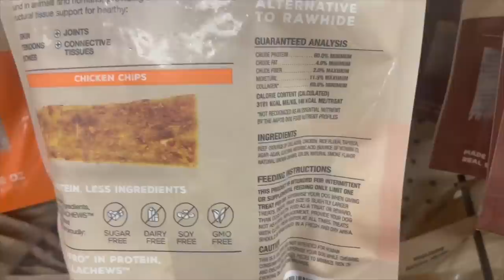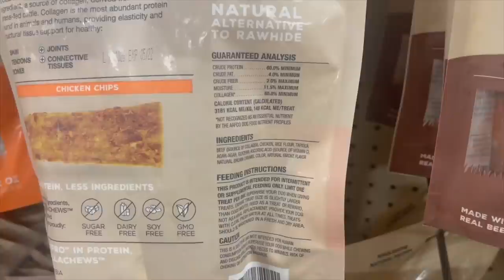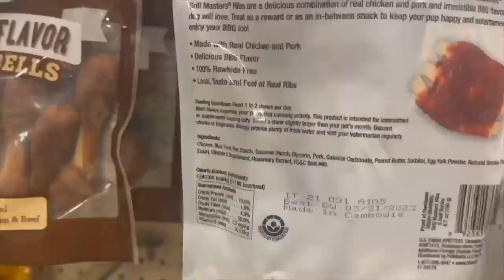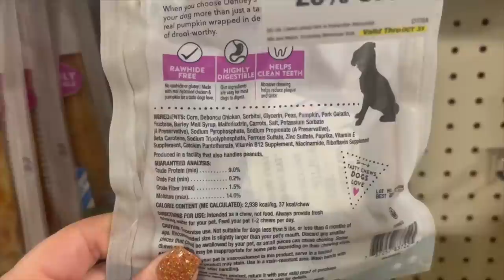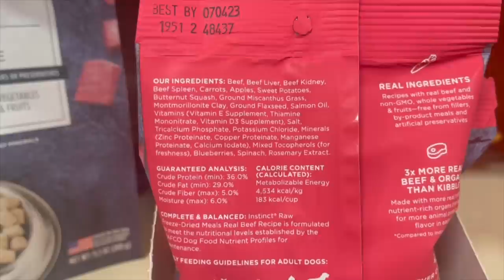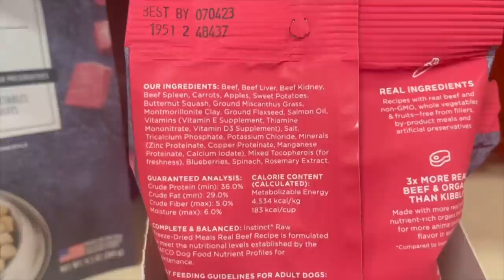Beef butter bacon & egg day 14 | Getting ready to go on the road.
Dr Berry challenged us to eat nothing but Beef, Butter, Bacon and Eggs for 1 month so we decided to take him up on it. Join us as we eat as much meat as we want with no calorie counting and no intermittent fasting.

2krazyketos is a participant in the Amazon Services LLC Associates Program, an affiliate advertising program designed to provide a means for sites to earn advertising fees by advertising and linking to amazon.com.